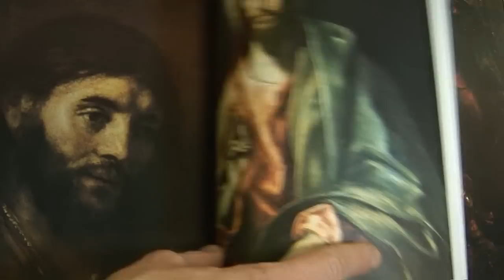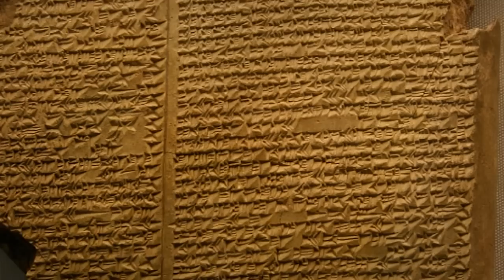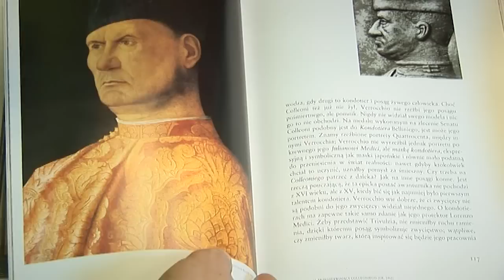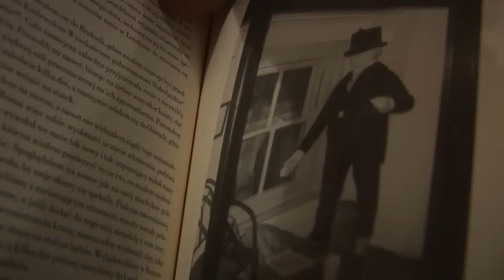Choroby genetyczne na obrazach [Enigma]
Zobacz więcej na Wśród wielu osób uwiecznionych przez malarzy można dostrzec różnorakie schorzenia. Jest tak na przykład ze słynną Mona Lisą. Co dolegało kobiecie namalowanej przez Leonarda da Vinci?